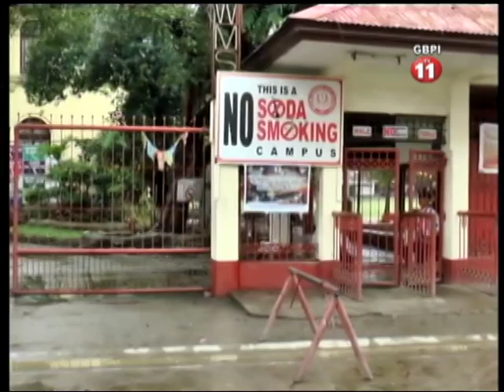CLASE NA ESUELA YA SUSPENDE JAN 20 2017